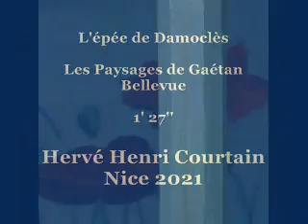L'épée de Damoclès. Carnet -1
Cette vidéo du carnet -1 remplace  la précédente qui contient quelques coquilles.  Cette dernière sera supprimée prochainement.

Carnet -1 2020 Version 2  Les coquilles vides. La machine à remonter le temps.

L'épée de Damoclès, justice, bleuet, marguerites et coquelicots du drapeau français, nature morte, tranchant du jugement artistique et autres.
La guerre, le sang, l'art, le crin de cheval, le réchauffement climatique.
La machine à remonter le temps.
L'électron libre et le temps qui passe.
Le savoir-faire additionné du manque de savoir-faire et bien évidement les Paysages de Gaétan Bellevue.

A partir d'une cinquantaine de carnets de croquis réalisés sur le vif sans aucune prétention; création d'une série de vidéo ( une par carnet).
Thème général : Les coquilles vides.

Si possible assez coutre 1 à 2 minutes.

 Hervé Courtain Nice 2021